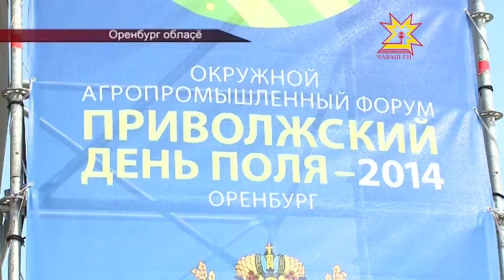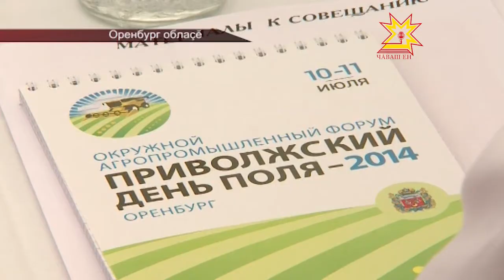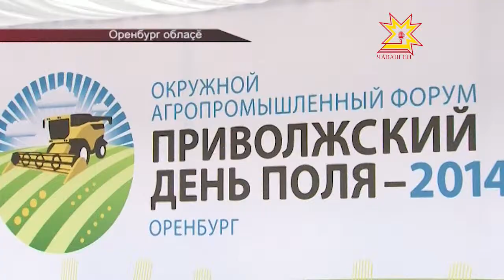Атăлçи тăрăхĕнчи уй кунне республикăри 10 предприяти хутшăннă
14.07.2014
Атăлçи тăрăхĕнчи уй кунĕ вĕçленчĕ. Чăваш Енри ял хуçалăх предприятийĕсем унта çĕнĕ техника туянма калаçса татăлнă. Çавăн пекех хресченсене пăшăрхантаракан ыйтусене сÿтсе явнă. Тĕплĕнрех Оренбургра ÿкернĕ сюжетра.